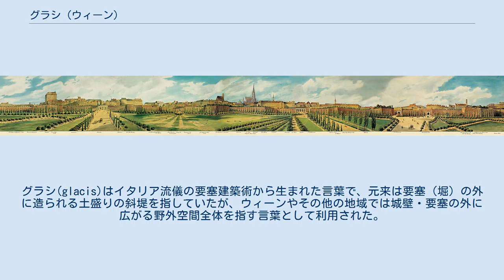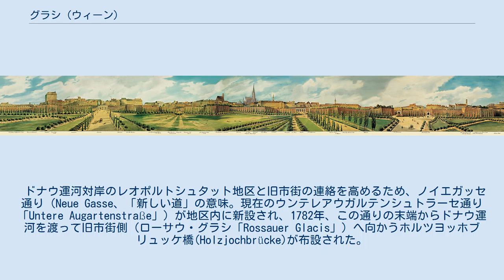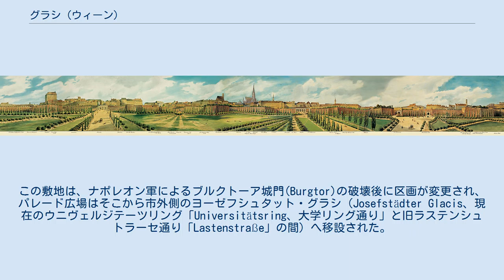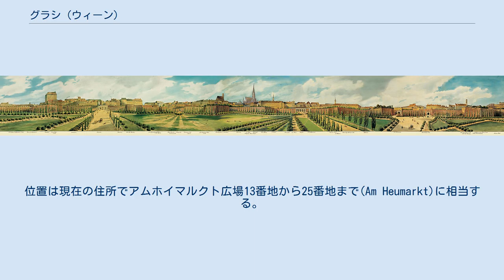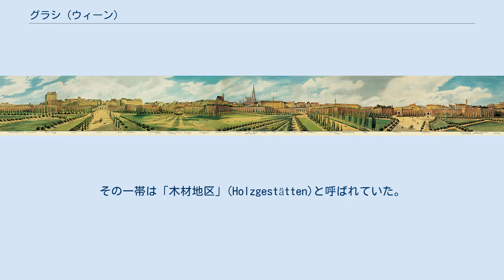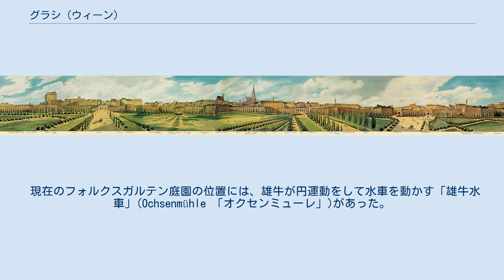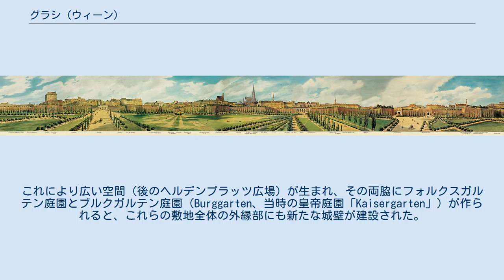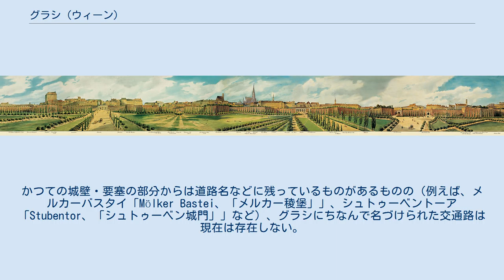グラシ (ウィーン)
1773年のグラシの領域（基礎情報地図をダニエル・フーバーが作成） 1858年のグラシの領域（基礎情報地図をジョン・マレーが作成）。
1773年図と比べて外縁のギザギザがとれているのは1816年から1819年に実施された堀などの撤去工事の結果で、その分でグラシ面積の拡大となっている。
ホーフブルク宮殿（旧市街左下の細長い黒い建物群）の左下に広がる広い空間は1820年代にブルクトーア城門を外側へ押し出す形で実現した「旧市街面積拡大」の当該箇所になる。
 グラシからショッテントーア城門(Schottentor)と旧市街を眺める。
ゲオルク・ドラーの画。
 ウィーンのグラシ（ドイツ語：Glacis。原語のフランス語の本来の意味は「斜面」「斜堤」）は、1529年から1858年まで、ウィーンの都市城壁（市壁）の外側に広がり、旧市街とフォアシュタット新市街(Vorstadt)の中間に存在した野外空間。
元来の設置目的は、町を包囲する外敵に対して遮蔽物のある空間を与えず、ウィーン守備隊による城壁からの火砲に対して敵を無防備に晒す役目を担う軍事上の理由だったが、時代が下ると市民にも開放された。
 13世紀以来、ウィーンは城郭都市であり、その旧市街は城壁で囲まれていた。
城壁の外には小さな集落が点在していたが、1529年のトルコ軍による第一次ウィーン包囲の際に取り壊された。
トルコ軍による破壊もあれば、ウィーンの守備側が自ら撤去したものもあったが、トルコ軍の撤退後は集落の再建はせずに更地の空間（グラシ）とすることが決まった。
グラシ(glacis)はイタリア流儀の要塞建築術から生まれた言葉で、元来は要塞（堀）の外に造られる土盛りの斜堤を指していたが、ウィーンやその他の地域では城壁・要塞の外に広がる野外空間全体を指す言葉として利用された。
 城壁の周囲をベルト状に取り囲むグラシの空間には建造物の建設が禁止され、建造物禁止区域の幅は段階的に拡幅された。
まず、1588年3月15日に皇帝の勅令で40クラフター（95メートル）と規定されたのを皮切りに、1632年7月8日に200歩（150メートル、歩＝シュリット「独Schritt」）、1662年11月21日に200クラフター（380メートル）、第二次ウィーン包囲後の1683年には600歩（450メートル）となった。
建物が禁止されただけでなく、ブドウ畑も撤去された。
グラシの外側の境界は石で示され、現在の地図上で次の道路・広場を結ぶ線（時計回り）が外縁となっていた。
 同時代人の記述にはグラシのことが悲喜こもごも様々な表現で描かれている。
春めいた暖かい日にはグラシの草地へと散歩に誘われる気分になるが、悪天候の日や冬にはその横断は困難なものとなり、苦痛を伴う行為となった。
強雨の日には泥のぬかるみと化し、夏に草が枯れると砂ぼこりの荒野に変わり果てた。
自宅がフォアシュタット新市街、職場が旧市街にあれば、仕事に向かうために毎日、グラシを横断する生活をしなければならなかった。
 こうした状況を改善するために、皇帝ヨーゼフ2世は1770年1月17日の勅令でグラシの美化（「制御」）を指示した。
グラシの更地上に道路の区割りが付けられ、1781年から菩提樹・アカシアなど3000本の街路樹が植樹された。
こうして並木道が新設され、旧市街・城壁の周囲をぐるりと一周し、後世のリング通りにも似た環状道路が生まれた。
幅13.5m、全長6.4kmで、ドナウ運河沿いにも新設された（この区間は後のフランツ・ヨーゼフス・ケー通り「Franz-Josefs-Kai」の先駆けとなった）。
この環状道路に直角に交わる形で放射状に道路が整備され、城門とフォアシュタット新市街を結んだ。
道路が整備されたことにより...